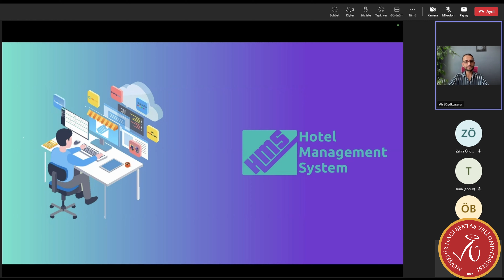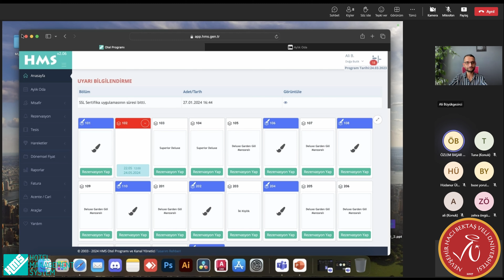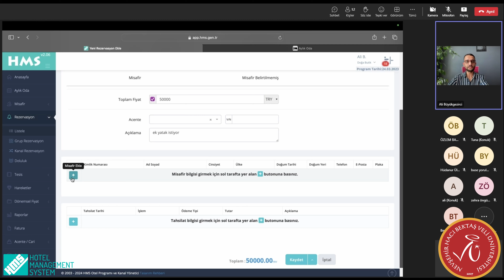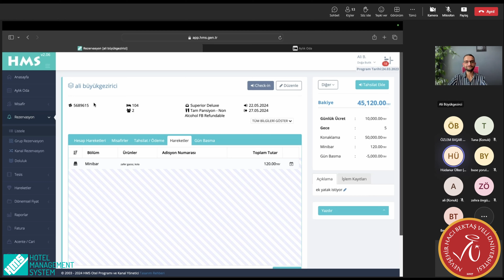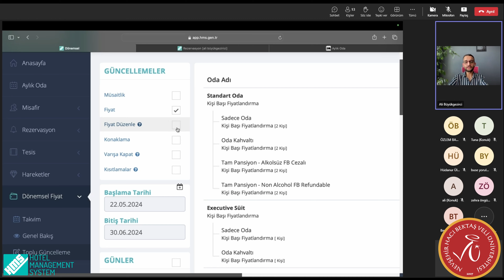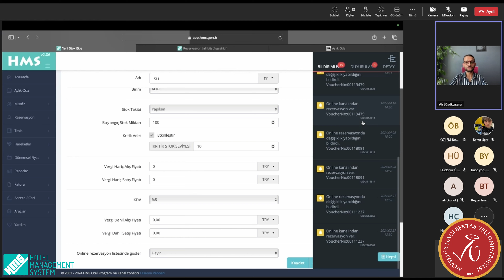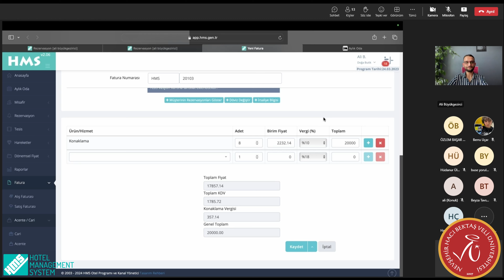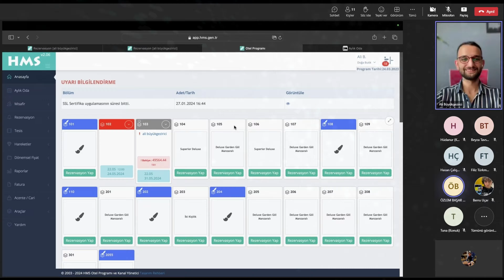Nevşehir Hacı Bektaş Veli Üniversitesi - Ürgüp Sebahat ve Erol Toksöz Turizm Meslek Yüksekokulu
Nevşehir Hacı Bektaş Veli Üniversitesi, Ürgüp Sebahat ve Erol Toksöz Turizm Meslek Yüksekokulu'nda gerçekleştirdiğimiz HMS Otel Programı eğitimi videosuna hoş geldiniz! Bu eğitimde, otel yönetim sistemlerinin temel prensiplerini ve HMS Otel Programı'nın sunduğu özellikleri kapsamlı bir şekilde ele alıyoruz.

📌 Eğitim İçeriği:
HMS Otel Programı'nın tanıtımı
Rezervasyon yönetimi
Check-in ve check-out işlemleri
Müşteri ilişkileri yönetimi
Raporlama ve analiz araçları

Eğitim boyunca öğrencilere, otel yönetiminde verimliliği artırmak ve misafir memnuniyetini maksimize etmek için HMS Otel Programı'nın nasıl etkili bir şekilde kullanılabileceği öğretilmiştir.

📍 Yer: Nevşehir Hacı Bektaş Veli Üniversitesi, Ürgüp Sebahat ve Erol Toksöz Turizm Meslek Yüksekokulu

Bu eğitimin sizler için faydalı olmasını umuyoruz. Herhangi bir sorunuz varsa veya daha fazla bilgi almak isterseniz, yorumlarda bizimle iletişime geçmekten çekinmeyin!